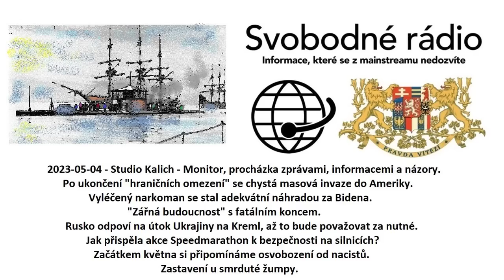2023-05-04 - Studio Kalich - Monitor, procházka zprávami, informacemi a názory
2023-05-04 - Studio Kalich - Monitor, procházka zprávami, informacemi a názory. Po ukončení "hraničních omezení" se chystá masová invaze do Ameriky. Vyléčený narkoman se stal adekvátní náhradou za Bidena. "Zářná budoucnost" s fatálním koncem. Rusko odpoví na útok Ukrajiny na Kreml, až to bude považovat za nutné. Jak přispěla akce Speedmarathon k bezpečnosti na silnicích? Začátkem května si připomínáme osvobození od nacistů. Zastavení u smrduté žumpy.